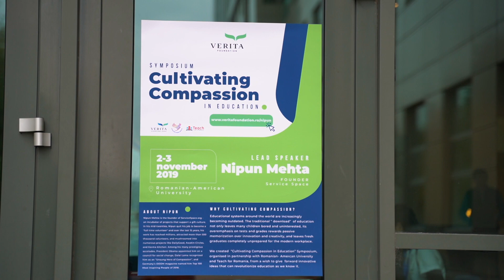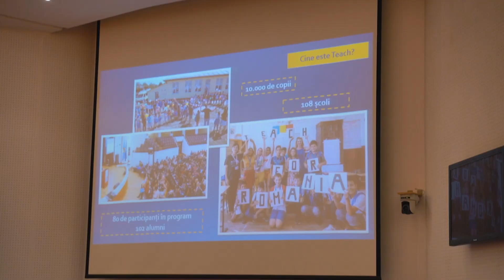Cultivating Compassion in Education Symposium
Verita Foundation
2-3 NOVEMBER 2019

Romanian - American University
Lead speaker: NIPUN MEHTA
Nourishing the Personal – Community – System synergy for educating the heart and mind.

Nipun Mehta is the founder of ServiceSpace.org - an incubator of projects that support a gift culture. In his mid-twenties, Nipun quit his job to become a "full time volunteer" and over the last 15 years, his work has reached millions, attracted more than 500 thousand volunteers, and mushroomed into numerous projects like DailyGood, Awakin Circles, and Karma Kitchen. Among his many prestigious accolades, President Obama appointed him on a council for social change, Dalai Lama recognized him as an “Unsung Hero of Compassion”, and Germany’s OOOM magazine named him Top 100 Most Inspiring People of 2018.

Why compassion in education?

Educational systems around the world are increasingly becoming outdated. The traditional “ download” of education not only leaves many children bored and uninterested, its overemphasis on tests and grades rewards passive memorization over innovation and creativity, and leaves fresh graduates completely unprepared for the modern workplace. Moreover, children are more plugged into devices and more disconnected than ever before, as bullying rates continue to sky rocket.

Many innovators are now suggesting a shift from content to relationship. In the world of Google, content is cheap, automated and freely available. Everything humans can do with content, machines can do better. Amid such a backdrop, a growing body of research suggests that the most valuable commodities for the future are teamwork, collaboration and empathy.

With these new strands of possibility, we’d like to take it even one step further and ask:

How do we cultivate Compassion Quotient ( CQ )?

At an impersonal and social level, how can we build empathy and greater tolerance?

What is the scientific basis of compassion and can it be taught or does it bloom naturally?
If these questions interest you and you’d like to explore practical ways to amplify CQ in your educational community, we would like to invite you to our Compassion in Education Symposium organized in partnership with the Romanian – American University and Teach for Romania organization.
Anyone is welcome - it takes responsible team work between parents, educators and the community to raise a child. And being responsible is sometimes just about bringing compassion into your daily life. This event is dedicated to offering you practical tools to practice and embody self-compassion and supporting you in becoming a tangible model for your child. Because the educational process starts at home, continues at home and enriches at school with the help of trained educators.

AGENDA OF THE EVENT:

Saturday, November 2nd
10:00 – 11:30 - Nipun Mehta speech
11:30 – 12:00 – Coffee break
12:00 – 13:30 – Team work
13:30 – 15:00 – Lunch
15:00 – 16:30 – Team work conclusions, planning a strategy, closing speech Nipun Mehta, Richard Joannides (founder Verita International School) , Lila Vasilescu (Verita Foundation Director)
16:30 – 17:00 – Coffee break

 Sunday, November 3rd
10:00 – 11:00 Nipun Mehta - Compassionate communities - where do we begin?
11:00 - 11:30 - Coffee break
11:30 - 12:00 - Compassion in education models - Mirela Ștețco - Teach for Romania
12:00 - 12:30 - Conclusions, next stept, closing
Limited number of places. We are offering simultaneous translation into Romanian.

Funds raised with this event will help us renovate a public school in a village near Bucharest.